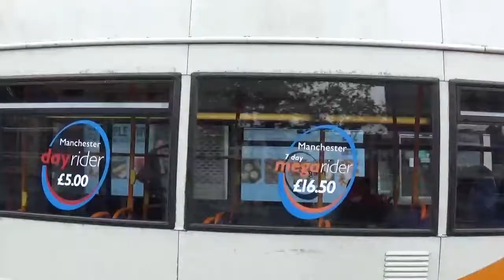Manchester Buses Transport Travel England UK